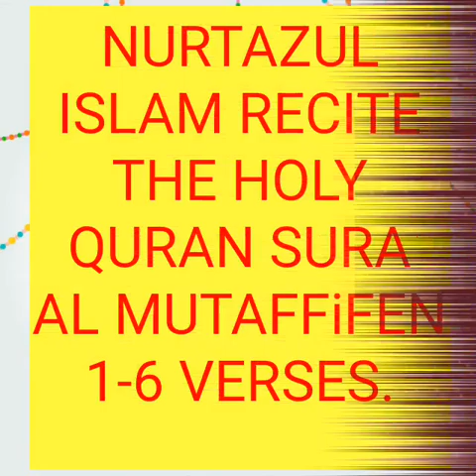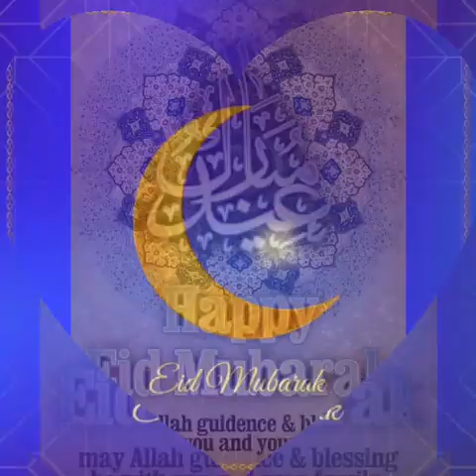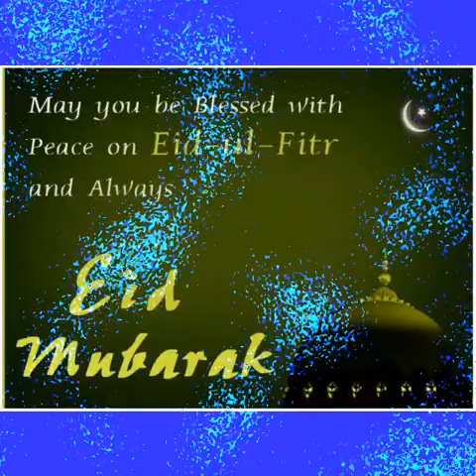NURTAZUL KHAN RECITE THE HOLY QURAN SURA AL MUTAFFIFEN 1-6 VERSES.